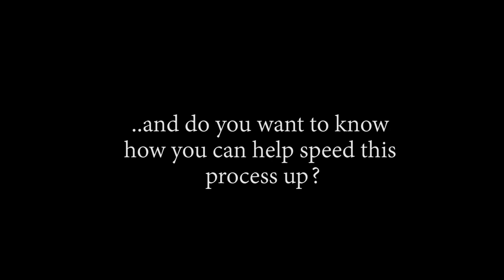SANJI'S FATHER IS SO CRUEL!! OP - Episode 793, 794 | Reaction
Title: SANJI'S FATHER IS SO CRUEL!! OP - Episode 793, 794 | Reaction

Timestamps
00:00 Start
00:37 Pre Discussion
13:55 Ep793 Reaction
21:49 Ep793 Review And Discussion
23:49 Ep794 Reaction
29:26 Ep794 Review And Discussion